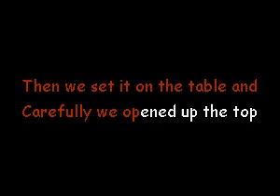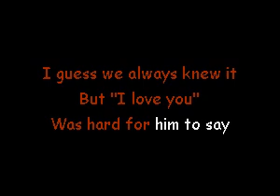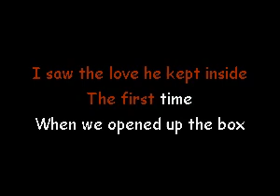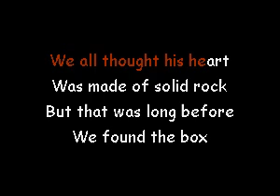The Box Randy Travis Karaoke Version JM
original track & BGV from the album "This Is Me"